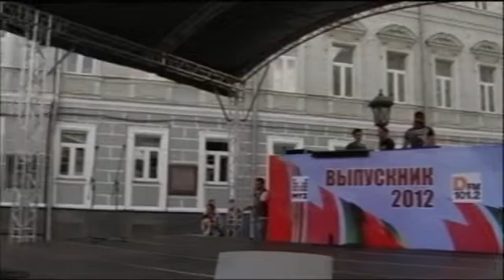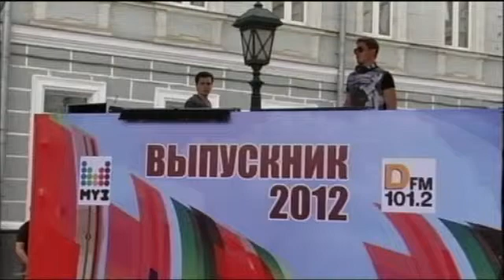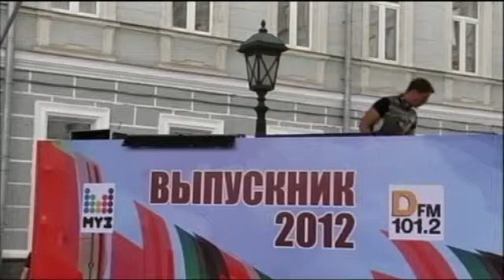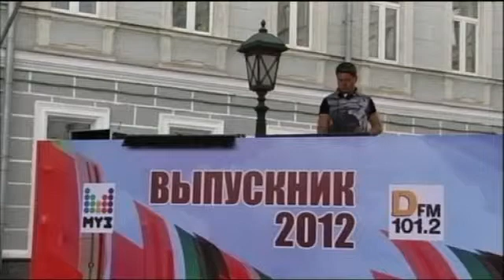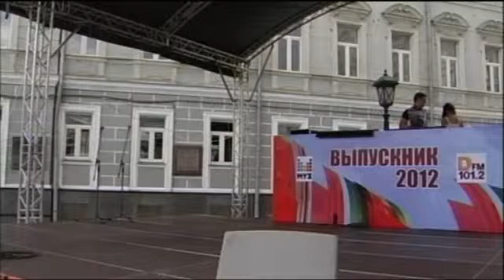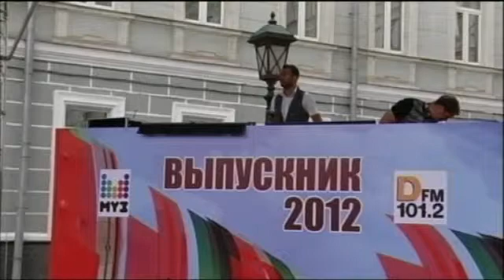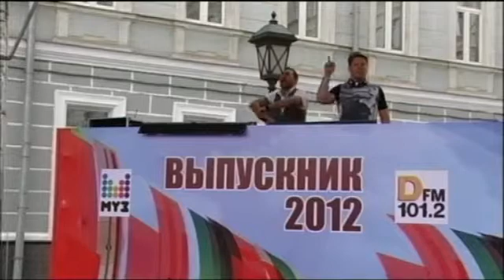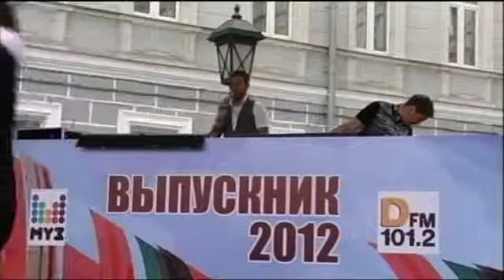Выпускник 2012. Финал